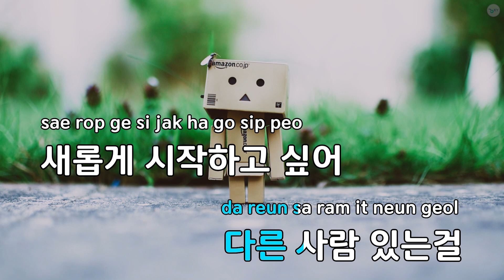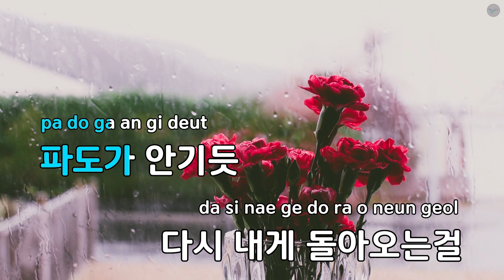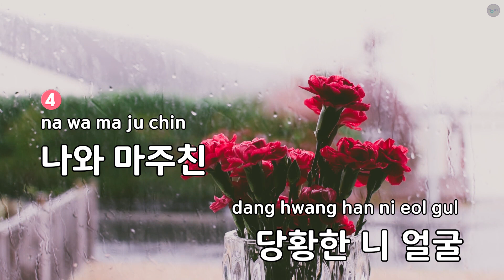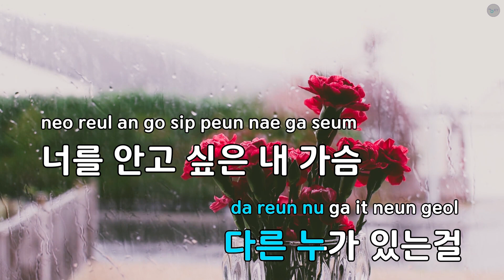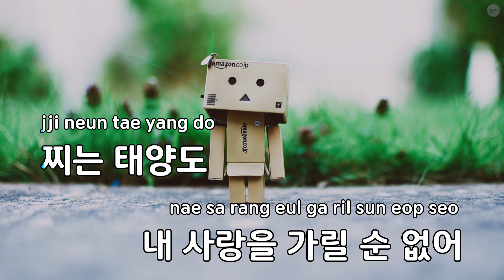파도 - 순순희(기태,지환) (KY.53623) / KY KARAOKE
"★ 곡 정보 ★
번호 : 53623
제목 : 파도
가수 : 순순희(기태,지환)
작사가 : 김영아
작곡가 : 윤일상

Copyrightⓒkeumyoung